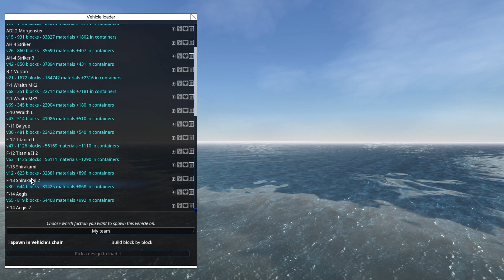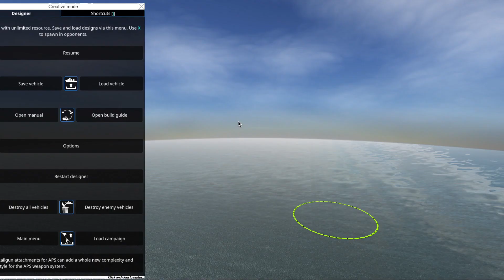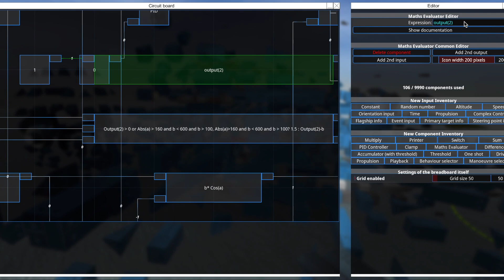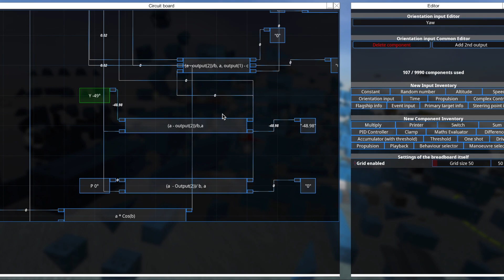From The Depths Breadboard Tutorials Ep 1: Output Functions